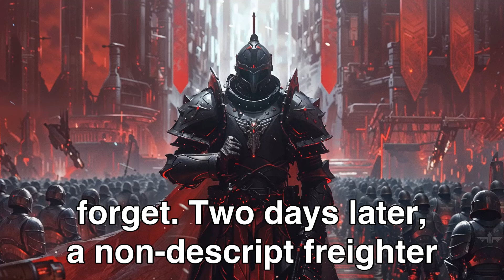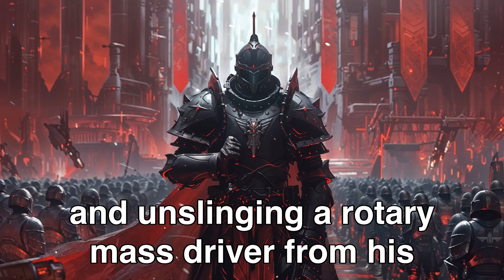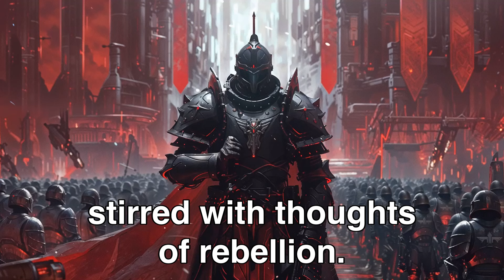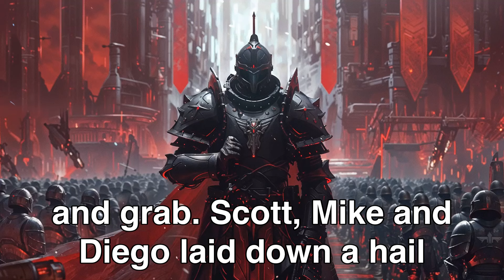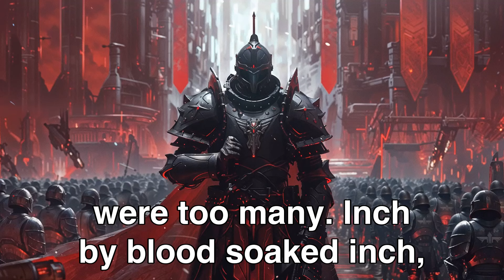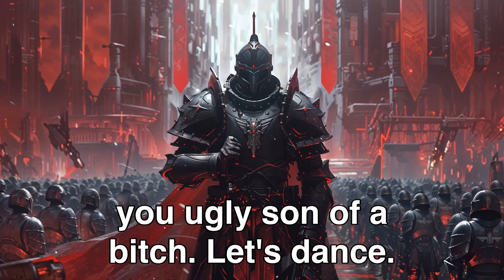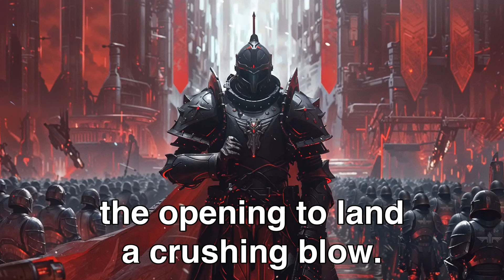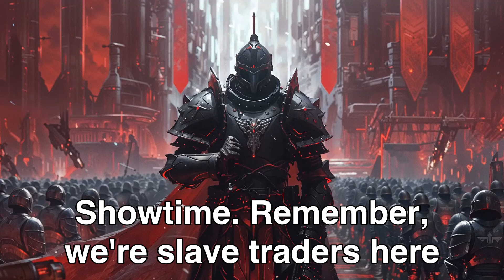Nobody Dared To Step In, Except The HUMANS